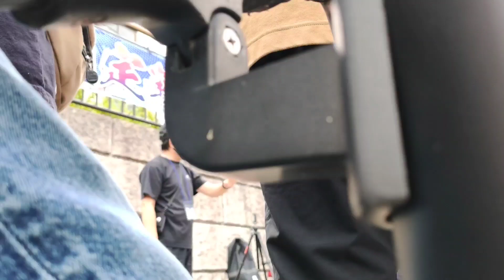鯊王決定戦2022【ハゼ釣り２回目初心者の挑戦】②Fishing Girl | Best Fishing Video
これから20分✕２回の数釣り勝負が始まります!
今年2022年に久々開催された鯊王決定戦
ハゼ釣りは生まれて２回目の超初心者がいきなり大会エントリー！さてどうなる？

★えだチャンネルでは只今釣りYouTuberのコラボさんを募集中です。コメント、XのDMでお知らせください。

過去動画も見てね↓

タナゴ釣りと小物釣り大会【別所沼公園】【岩槻区用水路】【Tanago】【bobber fishing】microfishing videos in japan
水深タナを制する者はタナゴが釣れる【TANAGO】【bobber fishing】microfishing
【タナゴ釣り】魔物が住み着いてる用水路はムズい【埼玉県さいたま市】【TANAGO】microfishing in japan【câu cá】

まだまだ海釣り、川釣りいろいろあります。

X（日々のつぶやき）（案件はDMで承り中）